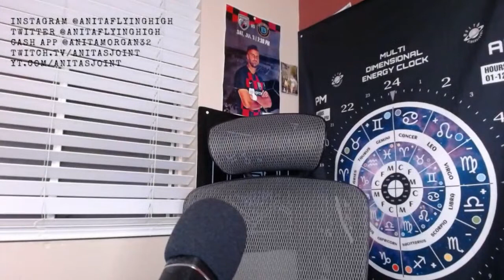International Friendly ~ Houston Dash v Tigres Femenil AFH Commentary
Everyday is Payday!!!

DAILY REMINDER!!!

Thanks You For Tuning into my Vibes!